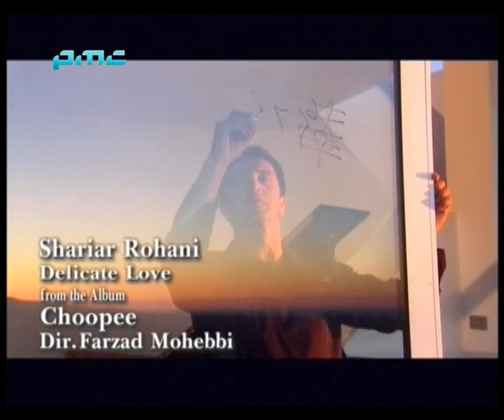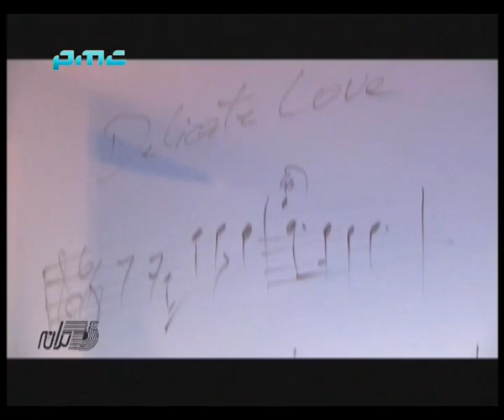Shariar Rohani - Delicate Love